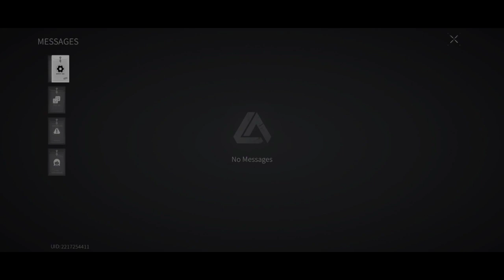MP5 Action - BAF FACTORY Full raid | LOST LIGHT | Poco X3 Pro